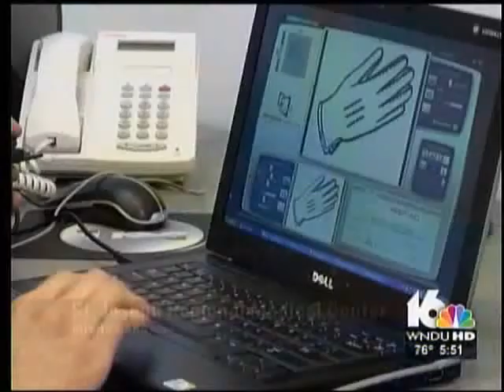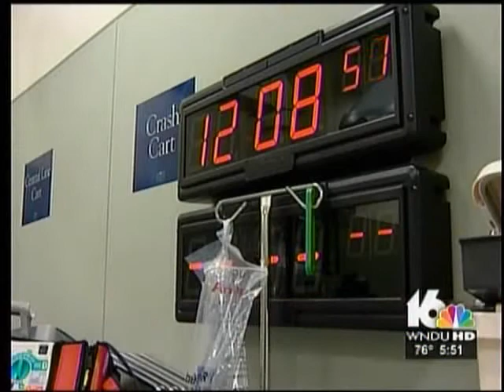Maureens's Medical Moment: Stroke Telemedicine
A stroke happens fast, and when one occurs, every second counts. That's why Saint Joseph Regional Medical Center continues to invest in state-of-the-art technology to ensure that the community has access to the most advanced stroke care in the country. As the first hospital in the region with a Primary Stroke Unit certified by the Joint Commission, our Code Stroke emergency activation system is in place to ensure that patients who exhibit signs of a stroke, receive the fastest possible treatment. Now, through a new partnership between Saint Joseph Regional Medical Center and Loyola University Medical Center, SJRMC will continue to lead the charge in stroke care by developing the first stroke telemedicine program in Northern Indiana.